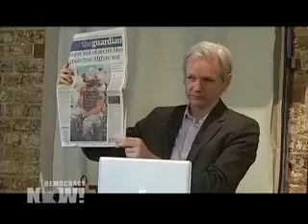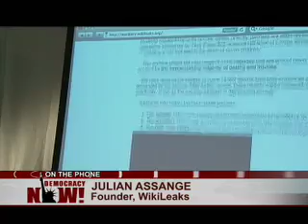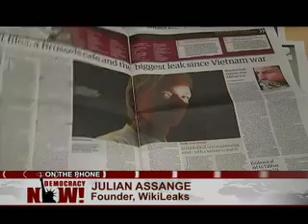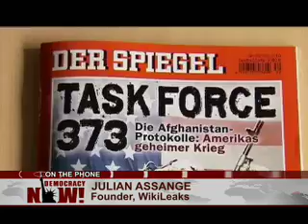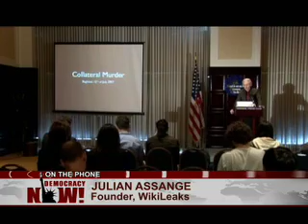Julian Assange Responds to Increasing US Government Attacks on WikiLeaks 1 of 4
It's been ten days since the whistleblower website WikiLeaks published the massive archive of classified military records about the war in Afghanistan, but the fallout in Washington and beyond is far from over. Justice Department lawyers are reportedly exploring whether WikiLeaks and its founder Julian Assange could be charged with violating the Espionage Act of 1917 for publishing the classified Afghan war documents. Meanwhile, investigators in the Army's criminal division have reportedly questioned two students in Boston about their ties to WikiLeaks and Private First Class Bradley Manning, a leading suspect in the leak. We speak with WikiLeaks founder, Julian Assange.